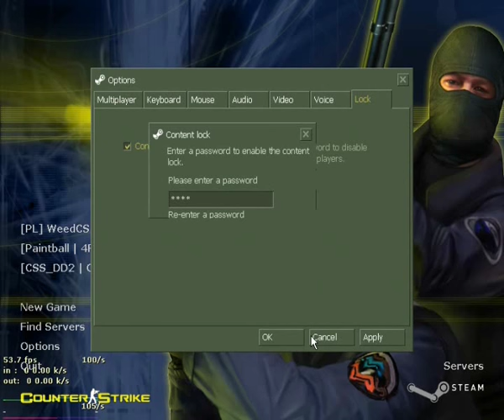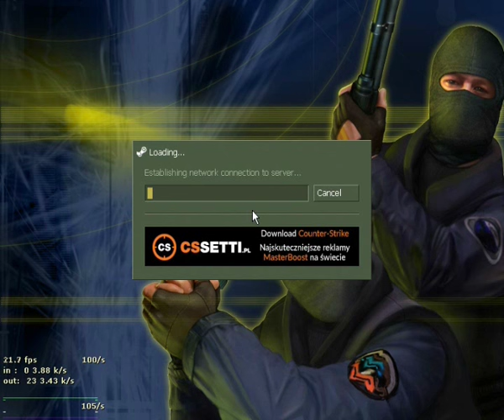Conter Strike prezentacja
zomo nieroby kałachy strajkersi
nie ma petard

bobmsit a